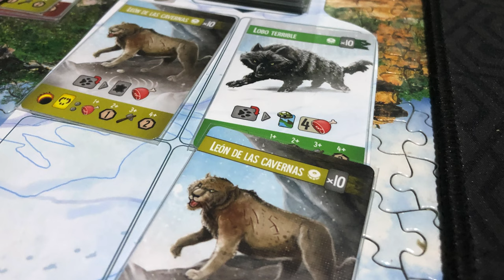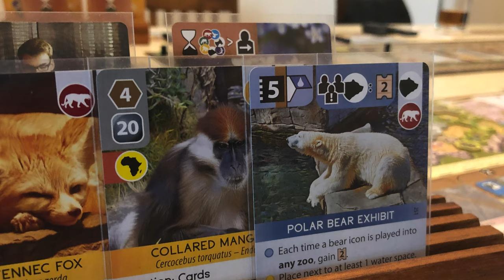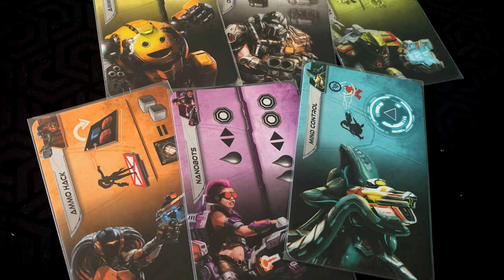10 Expansiones Fabulosas - Añádele disfrute a tu juego base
En esta ocasión Josh nos platica sobre 10 expansiones fabulosas que para él mejoran mucho el juego base y que debes de considerar si disfrutas el juego base.

00:00 Intro
01:21 Expanditions
02:20 This is the way
03:20 This is also the way
04:03 Inviernos ancestrales
05:09 Líderes asimétricos
06:29 Buscando a Nemo
08:37 DLC en cartón
10:02 Mad Max Extra Danger
11:01 Más de 7 Maravillas
11:41 Doble de Jefes, doble de problemas
12:43 Cierre